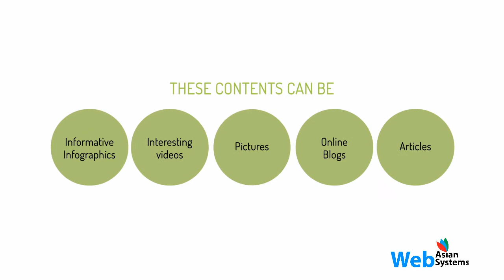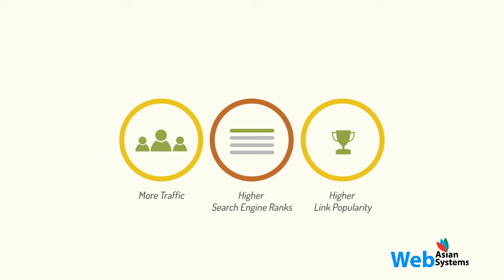Are you wondering what content marketing is?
Content marketing is a marketing technique of creating and distributing valuable, relevant and consistent content to attract and acquire a clearly defined audience – with the objective of driving profitable customer action.